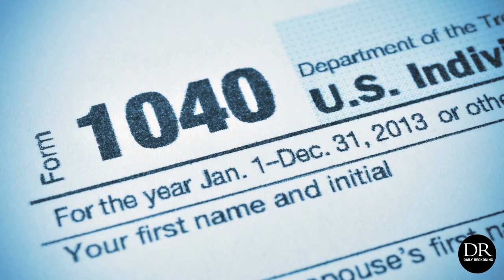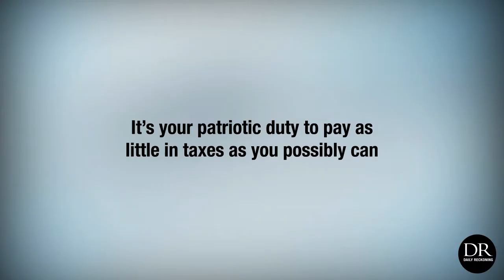Strange But Legitimate Tax Deductions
Tax season is in full swing and people are trying to deduct all that they can.  The United States tax code allows for many unusual but legitimate tax deductions, tax credits, and exemptions.  For example, hot tubs and swimming pools are not just for the rich and famous.  If you have a medical condition that a good soak or swimming regimen could help—you could write off the expense of a new pool... as long as you've got a doctor's note.  Here is a sampling of some of the more noteworthy unusual tax breaks that have been successfully claimed.  Some of these might even apply to you.

Join the discussion! Sign up for the Daily Reckoning for FREE economic perspective, global market analysis, and contrarian investment ideas.

Full video transcript:

- The state of South Carolina gives you a $50 tax credit for every butchered deer you donate to charity.

- Bodybuilders spending money on body oil to grease up for competitions are allowed to deduct the expense from their taxable income.

- A man who felt he was a woman trapped in a male body was diagnosed with gender-identity disorder.  In the U.S. Tax Court's view, the costs of the hormone therapy and the sex-change operation - a total of $14,500 - qualified as deductible medical expenses because those procedures helped treat a disease.

- A swimming pool can be deductible if it's necessary for medical care.  Get a doctor to recommend swimming for health reasons and you may be able to deduct the installation, chemicals, heating costs and the insurance as legitimate medical expenses.

- Does you child have an overbite?  If so, you might want to enroll them in clarinet lessons.  Both the clarinet and music lessons are tax deductible thanks to a 1962 provision added after orthodontists argued that playing the clarinet helps with a child's overbite and may qualify as a medical expense.

- A gas station owner offered free beer as part of a promotion to entice customers.  The Tax Court allowed the write-off as a legitimate business expense.

- One woman managed to get a prescription for three bottles of Evian water a day, allowing her to deduct $1,095 of bottled water from her taxes.

Deductions That Were Denied:

- One woman tried to deduct her gambling losses as a charity donation.

- The owner of a failing furniture store paid an arsonist $10,000 to burn down his store, then tried to write it off on his tax return as a "consulting fee."